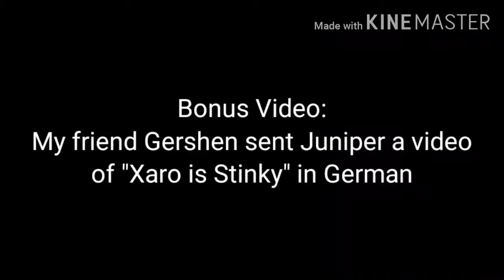Juniper YLYL Video Requests #2 - Pink Corruption Reaction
(Reuploaded due to livestream errors)
I also added a scene with my video about Xaro Is Stinky. This video was sent by Gershen.